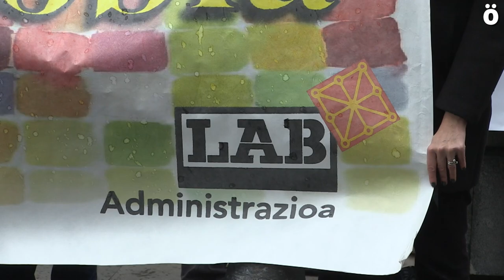Elkarretaratzea euskara ikasteko baimenen ukazioa salatzeko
LABek elkarretaratzea egin du Nafarroako Hezkuntza saileko ate parean, euskara ikasteko baimenen ukazioa salatzeko. Sindikatuak azaldu duenez, euskararen eta langile publikoen hizkuntza-eskubideen aurkako ekintza uholde berri batek piztuta bildu dira gaurkoan. Izan ere, azken asteetan Hezkuntza departamentua euskara ikastaro trinkoetara joateko baimenak ukatzen ari dela azaldu du LABek. Eta jarrera eta gertaera hauei bukaera emateko borroka egingo duela argi utzi du: langile publikoek prestakuntza jasotzeko duten eskubidearen kontra egiten baitute eta, ondorioz, baita Nafarroako herritarron hizkuntza-eskubideen kontra ere. Bukatzeko, sindikatuak, babesa eta atxikimendua eskaini dizkio Kontseiluak deitutako manifestazioari eta nafar guztiei dei egin die bihar, azaroak 4, Bilbora joan daitezen euskara bereziki azken hilabeteetan jasaten ari den erasoari aurre egiteko.